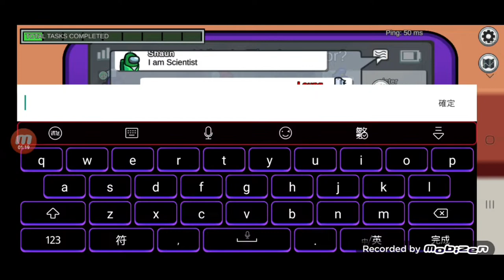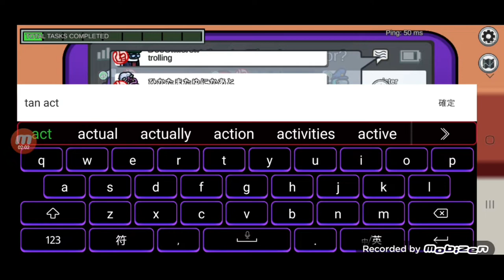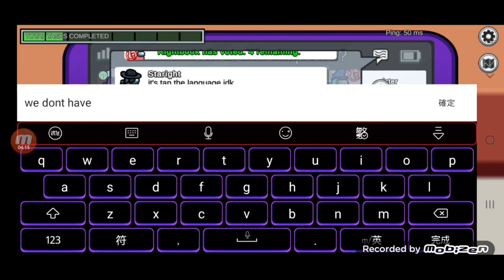Among Us: IQ Imposter (Part 5)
part 5

info:
I'm Host
MIRA HQ Map
Imposter
Shapeshifter